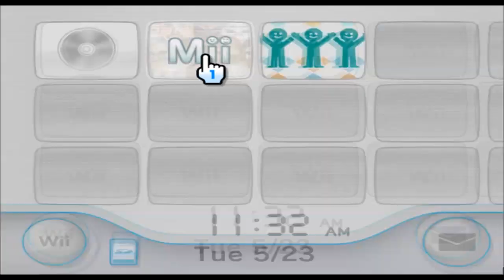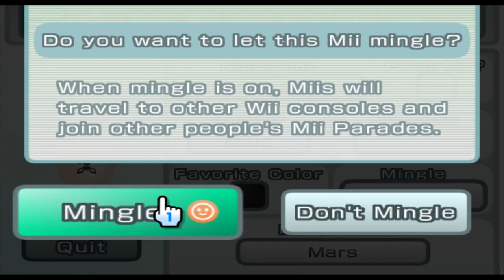Mr. Game & Watch - Game & Watch - Mii 910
𝘏𝘌𝘠 𝘛𝘏𝘌𝘙𝘌 𝘍𝘙𝘐𝘌𝘕𝘋 𝘏𝘖𝘞'𝘚 𝘐𝘛 𝘎𝘖𝘐𝘕𝘎?

           𝘐'𝘔 𝘑𝘜𝘚𝘛 𝘍𝘐𝘕𝘌 𝘛𝘏𝘈𝘕𝘒𝘚 𝘍𝘖𝘙 𝘈𝘚𝘒𝘐𝘕𝘎!

(suggested by Anthony Igoe)

910/10100

Plaza: 99

Parade: 809